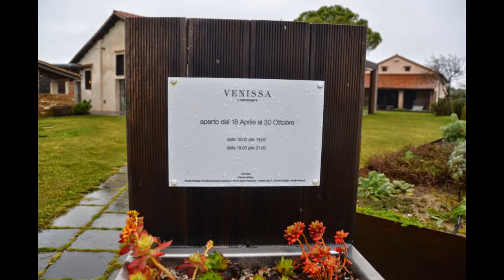Mia Voss & Pio Dal Cin and the Venissa experience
What a day thursday. Pouring rain all night. Mia Voss, Pio Dal Cin Pietro Lot and Lisa Tommasella meet at VillaToderini for breakfast. We were supposed to be in Ca'Noghera to catch a boat taxi to reach the island of Mazzorbo, just across the bridge from wonderful Burano. Here the Bisol Family (one of the leading brand of Prosecco in Veneto with over one million bottles a year) has managed to restart a wineyard that seemed to be lost. with the savy of a good friend, Walter Biasi, from Codogné they revived the wineyard that was situated in the Island of Mazzorbo where an old Monastery once stood. What remains of it is an old tower bell from the year 1300.
To go or not to go? This was the question. Hoping for the rain to stop or change the date? We decided that we should go, and it was the best decision we took.
The boat was waiting for us and we took off as soon as Matteo showed up (thanks for driving all the way down here from S.Stefano di Valdobbiadene to meet us) we went to the island trough the Lagoon with wildlife everywhere (cormorans, swans,egrets,flamingo). I though I was in the Everglades.
As soon as we got to the island Matteo took us for a tour of the wineyard called Venissa, as the wine is called. Shortly after we crossed the bridge to Burano, and stopped at one of the best bakery I have ever seen. Soon after Matteo took us to see a great video that described without words the making of the Venissa wine.
A faboulos lunch followed with pasta e fasioi, sardine in saor,folpetti and the best fried fish platter I have ever had in my life.

The taxi took us back to uor car in the afternoon where we headed for downtown Venice. Rain all day. A great experience indeed